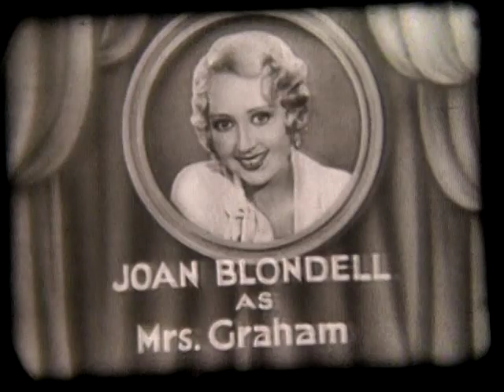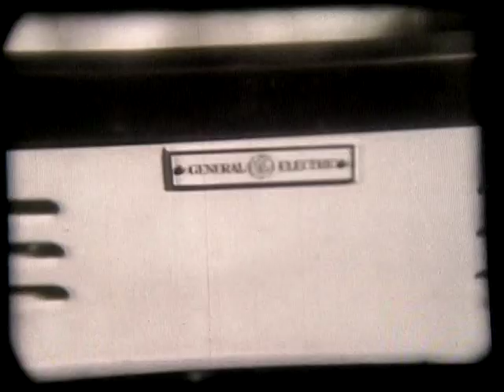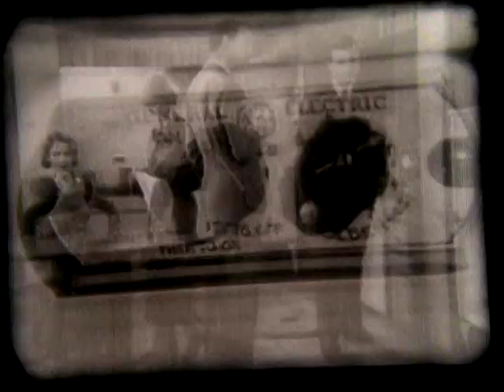JUST AROUND THE CORNER 1933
Super rare commercial short produced by General Electric in association with Warners.  Featuring Warren William, Dick Powell, Bette Davis, Ruth Donnelly, Walter Miller, Preston Foster, Joan Blondell and Frank O'Connor.  This film was shown in Hardware stores along with demonstrations of new GE products.  Unfortunately, this print was missing the final moments.  But heretofore the only known footage was a very brief clip found in England by Bill Everson that was subsequently used in the feature compilation HOLLYWOOD OUT-TAKES AND RARE FOOTAGE.  Discvoery of this print led to an inquiry and, happily, the studio has both nitrate and safety 35mm elements.